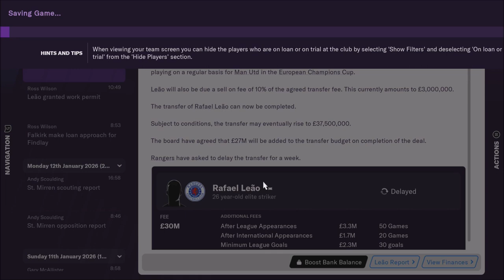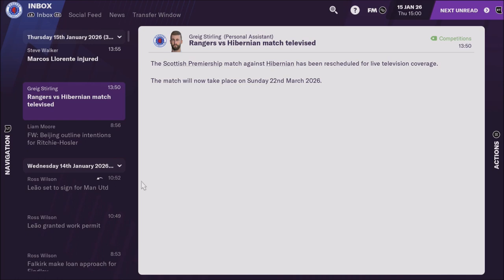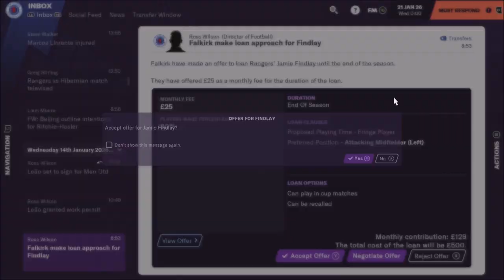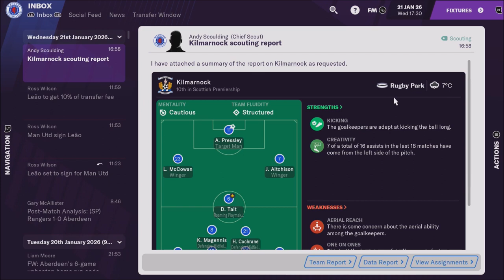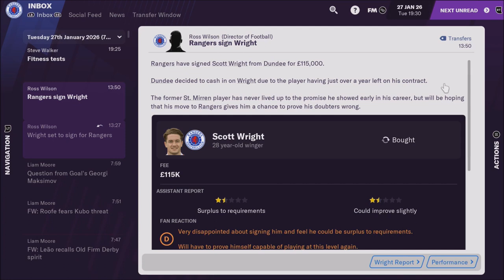JUNINHO BACUNA SIGNS! FOOTBALL MANAGER 2021 - RANGERS CAREER MODE - EPISODE 92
EPISODE 92 OF FOOTBALL MANAGER!